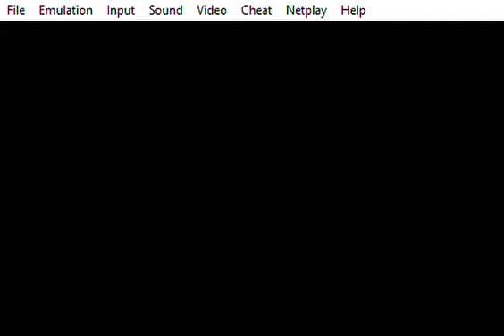Video Game Glitches 1027AA & 1028AA: UMK3 Deluxe (SNES Hack) - Miscolored Bosses 1AA!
0:00 - Miscolored Shao Kahn 1AA/"Stone" Shao Kahn
2:00 - Miscolored Motaro 1AA/"Stone" Motaro